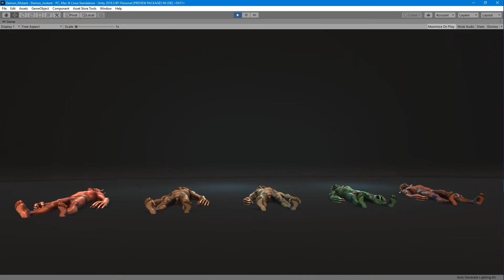Demon mutant unity preview